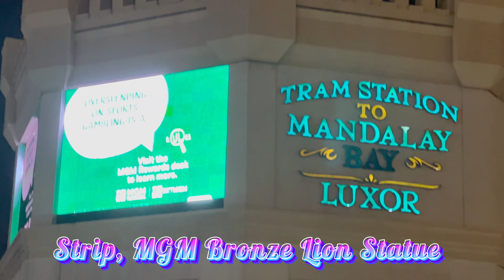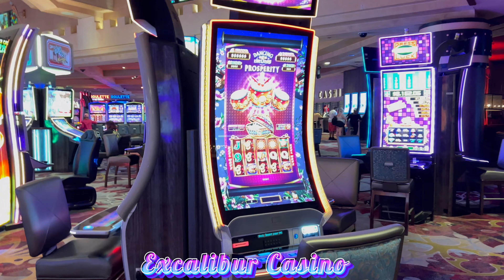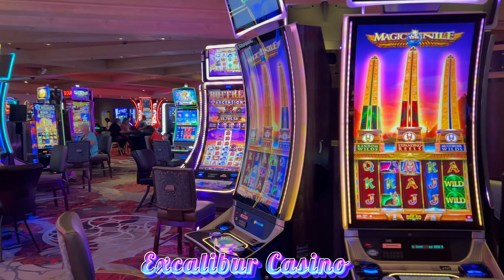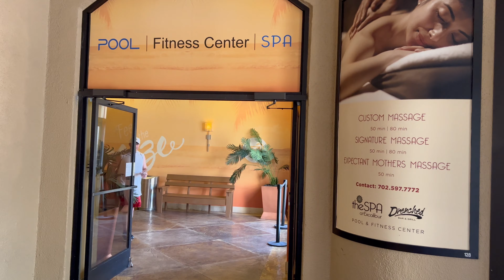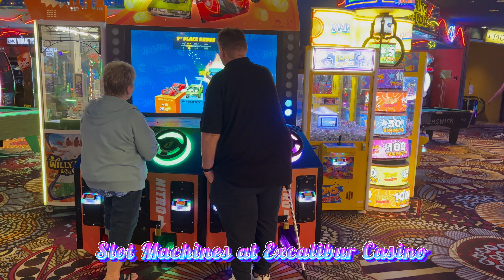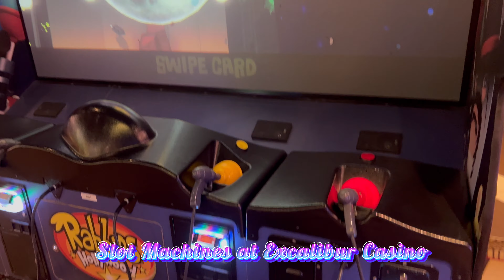Las Vegas Excalibur Hotel & Casino, Strip near Excalibur | RDM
🌟 Get ready to enter the enchanting world of Las Vegas! 🎰✨ Join me on an unforgettable journey through the famous Excalibur Hotel and Casino, where medieval magic meets modern wonders!

🏰✨ Immerse yourself in the vibrant energy of the Strip at Excalibur, where every step reveals a new chapter in the city's storied history.

🎥 Las Vegas Excalibur Hotel & Casino, The Strip Near Excalibur is more than a video—it's a portal to a world where the charm of Camelot meets the electrifying pulse of the Strip. From the majestic castle façade to the dazzling lights that color the night, witness the essence of Vegas come to life!

🚀 Don't miss the chance to feel the magic - click "Play" and let the adventure unfold! 🎬🌃 Whether you're a Vegas enthusiast or a newbie, this video is your ticket to the heart of the action. Share the excitement, enjoy the spectacle, and let the journey begin!

Las Vegas, Nevada May 3-4, 2023

May 3, 2023, 18°C / 64.4°F

May 4, 2023,  25C° / 77°F